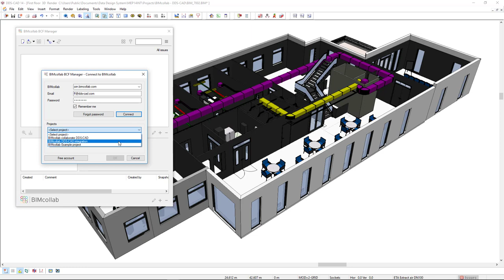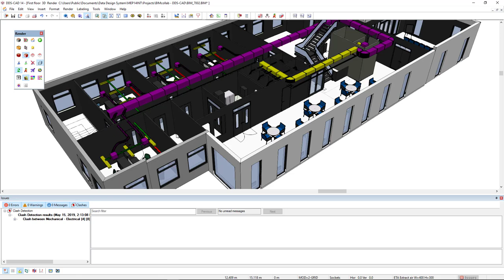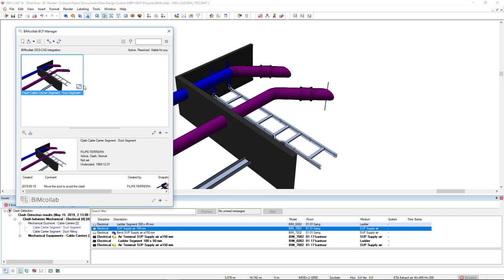Using clash detection to identify issues and sync directly with BIMcollab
In this video Filipe shows you how to use clash detection in DDS-CAD to automatically identify design issue and  instantly synchronize them with your BIMcollab project in the cloud.